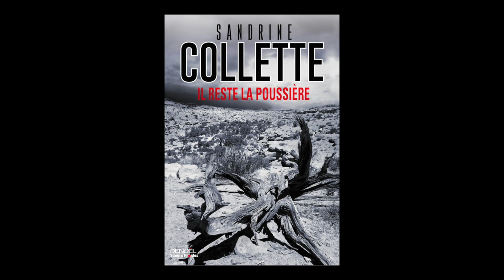Sandrine Collette - Il reste la poussière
Sandrine Collette vous présente son ouvrage "Il reste la poussière" aux éditions Denoël.

Notes de Musique : Free Music Archive: Post Hoc Exilium - Dustdevil and Crow